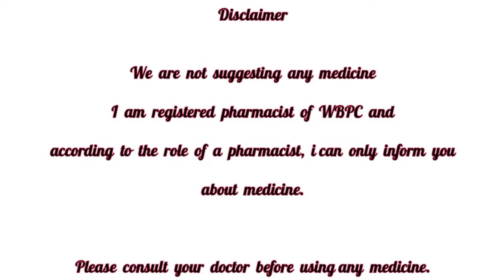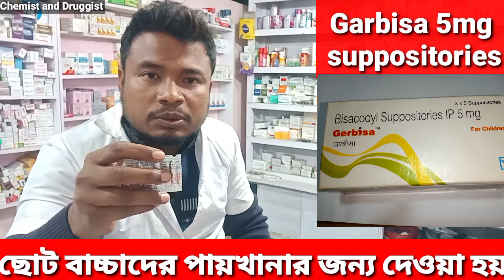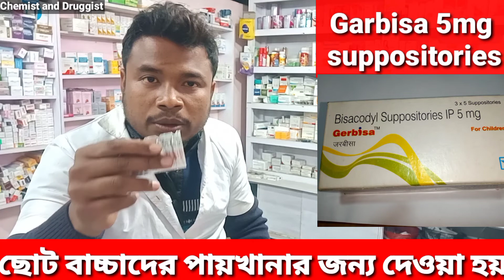Garbisa 5mg suppositories use dose side effect bangali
ছোট বাচ্চাদের পায়খানা হওয়ার জন্য পায়খানার দ্বারে দেওয়া হয়?